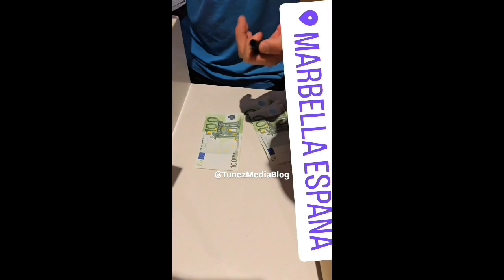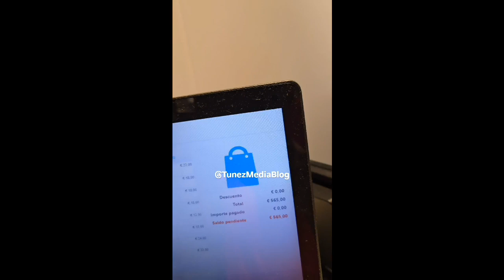Davido’s Isreal DMW Being checked for counterfeit money while shopping in Spain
Nigerian singer David Adeleke Davido’s logistics manager, Isreal DMW, was recently checked for counterfeit money in Spain.